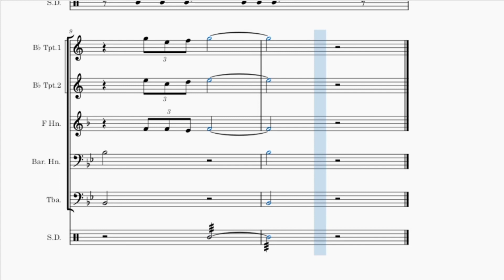20th Century Fox Partitur, Arrangement of brass | Cover by Brass quintet | IS' Bear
20th Century Fox Partitur, Arrangement of brass | Cover by Brass quintet | IS' Bear

Selamat menonton di channel YouTube ISENG BERNADA, semoga video yang saya upload bisa bermanfaat untuk teman-teman dan mohon maaf jika banyak kekurangannya.

Tonton Video Sampai Selesai ya guys ya !!